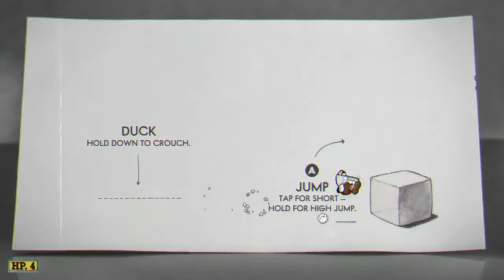SuperJerry27's Take on the PS5 Fiasco!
In his first ACTUAL YouTube video SuperJerry27 take on Sony's big screw up with the PS5's pre-orders and just the state of the Next Generation in November.